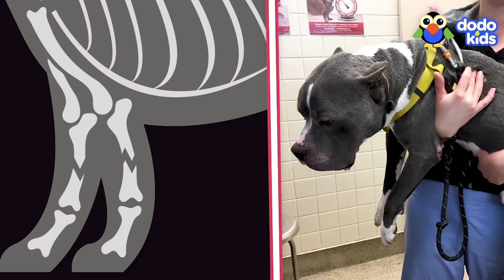60 Minutes Of The Best And Bravest Dogs | 1 Hour of Animal Videos For Kids | Dodo Kids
Daring dog rescues, heroic dogs helping their friends and brave dogs learning to walk! It's one hour of brave dogs and the humans and animals who love them!